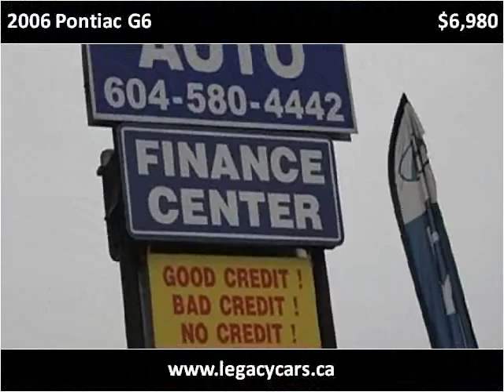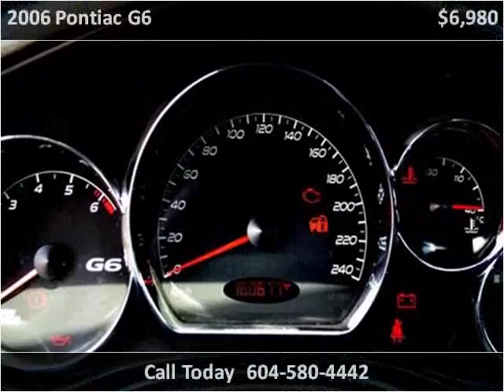2006 Pontiac G6 Used Cars Surrey BC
This 2006 Pontiac G6 is available from Legacy Finance & Lease .